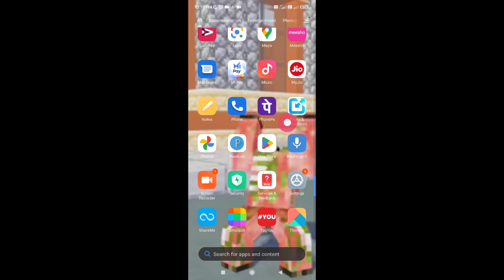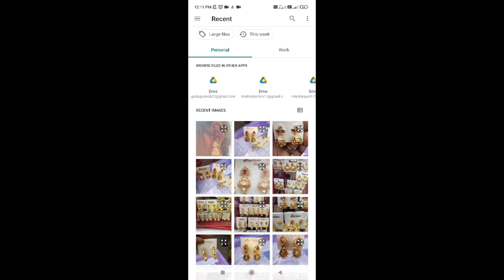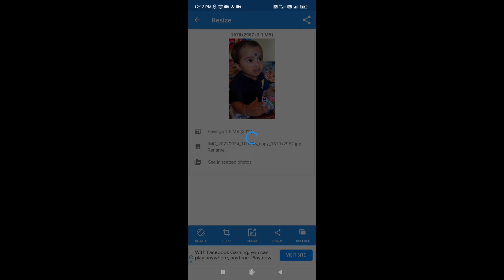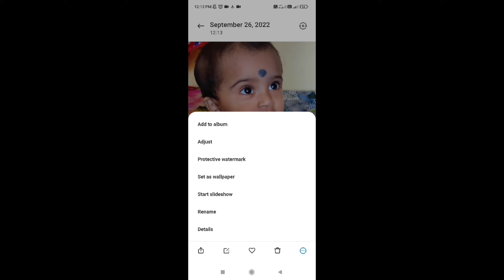How to reduce photo size in mobile 2022 in telugu||Resize photo in mobile